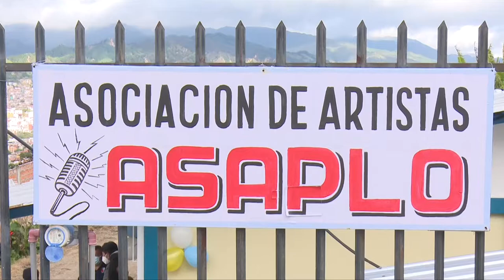¡Asociación de Artistas Profesionales conmemoraron un aniversario más de fundación!